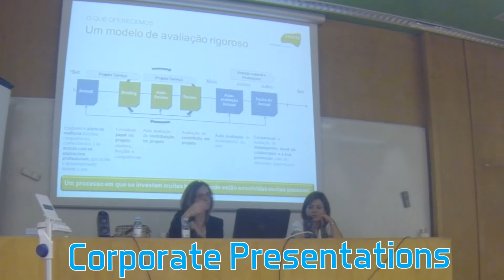JEEC|15 - Teaser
The Journeys of Electrical and Computer Engineering 2015 will take place in IST from 9th to 13th March.